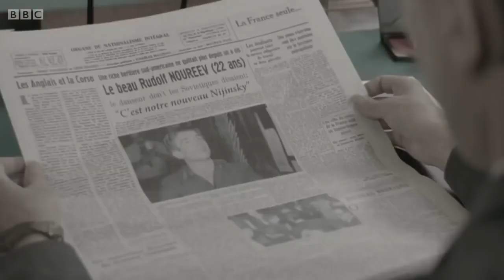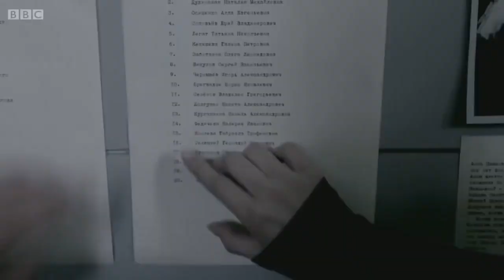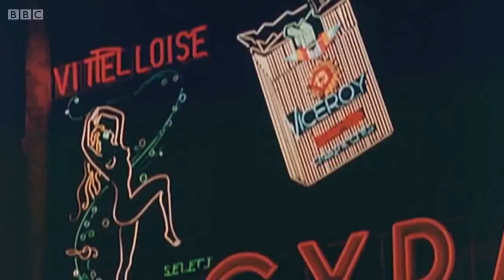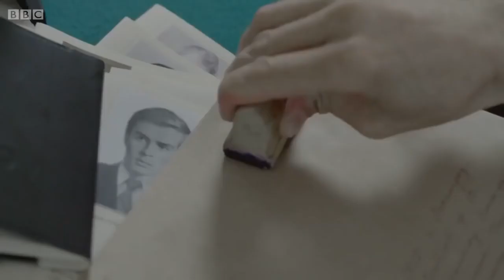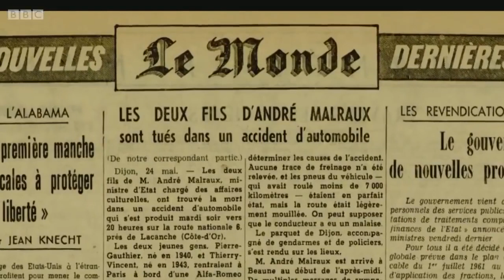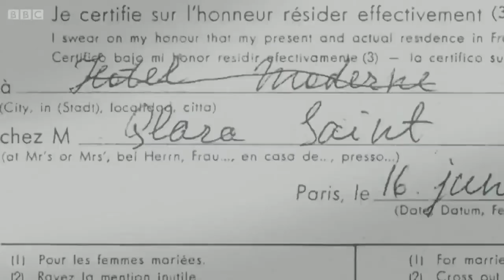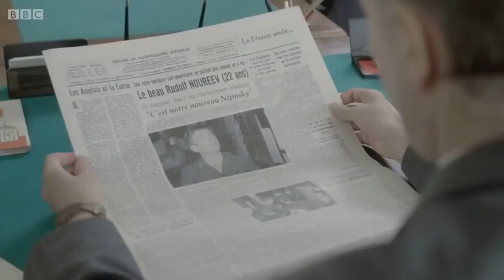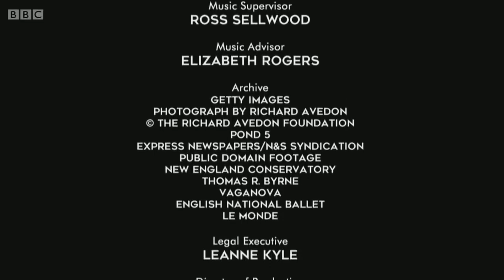Rudolf Nureyev DANCE TO FREEDOM, a documentary film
The documentary film "Dance to Freedom" captures the pivotal moment of Nureyev's defection during a tour to Paris with the Kirov Ballet. On June 16, 1961, Nureyev sought asylum in France, marking a significant political and cultural event during the Cold War era.

Nureyev's defection had far-reaching consequences. It propelled him into the international spotlight, allowing him to perform with prestigious ballet companies worldwide, including the Royal Ballet in London and the American Ballet Theatre in New York City.

Nureyev collaborated with renowned choreographers, including Martha Graham, George Balanchine, and Jerome Robbins, throughout his career. He also partnered with esteemed ballerinas such as Margot Fonteyn, with whom he shared a legendary artistic partnership.

"Dance to Freedom" offers an insightful portrayal of Nureyev's life, talent, and his bold decision to pursue artistic freedom despite the personal and political risks involved.